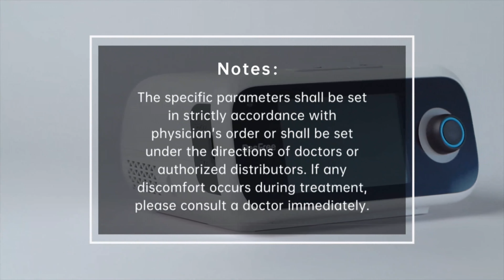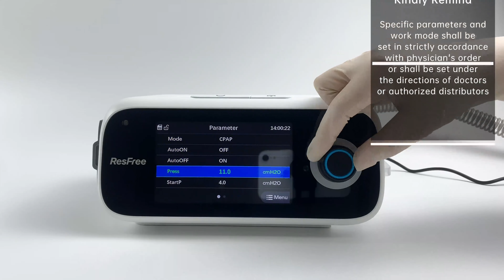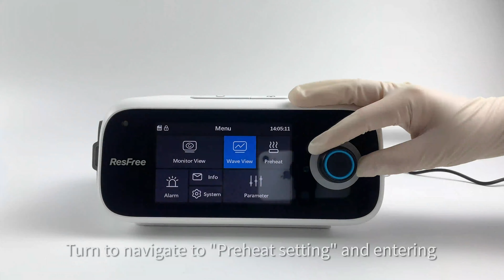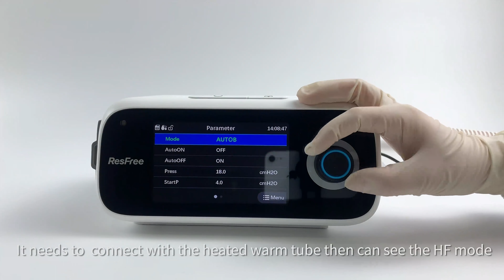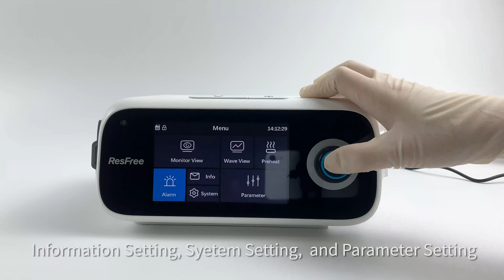ResFree Series CPAPBIPAP——Operation Video